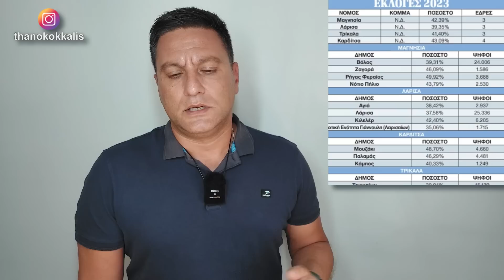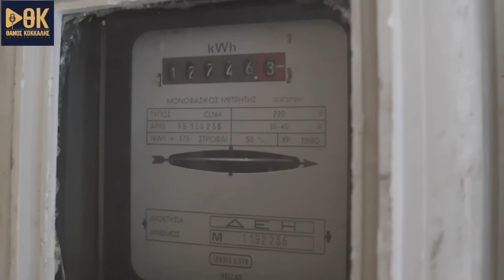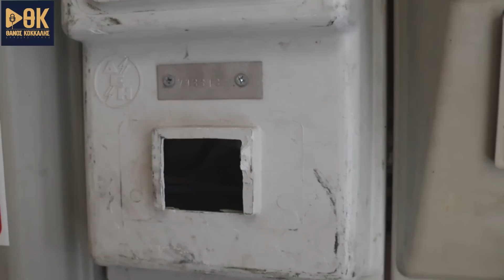ΑΠΟΔΕΙΞΗ ΣΟΚ ΑΠΟ ΔΟΡΥΦΟΡΟ! Έτσι ήρθε η καταστροφή! Διορία Μαρινάκη με Ρ.Τζίμα στον Μητσοτάκη!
** Επικαιρότητα, νέα και σχολιασμός